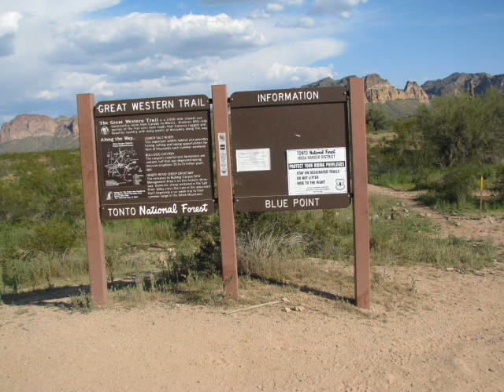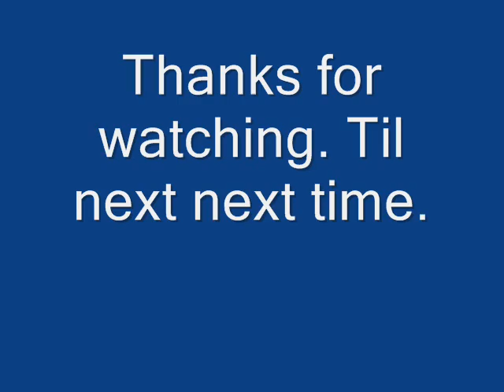March 14 2009 part 2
Part two of the trip to Bulldog Canyon.